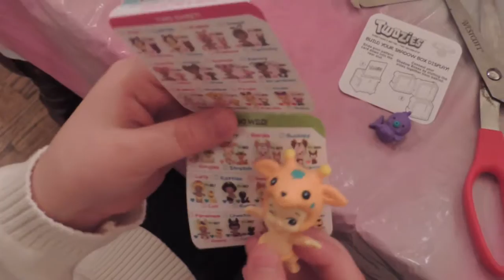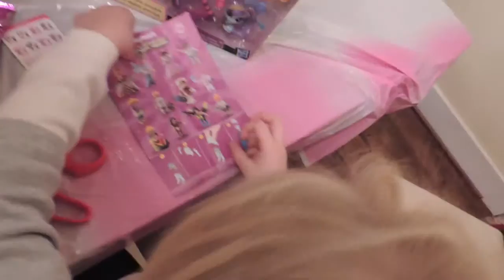Huge toy haul part 1 (shopkins, twozies, play mobil)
Epic toy haul from target. Shopkins pets in the city, play mobile, and twozies!